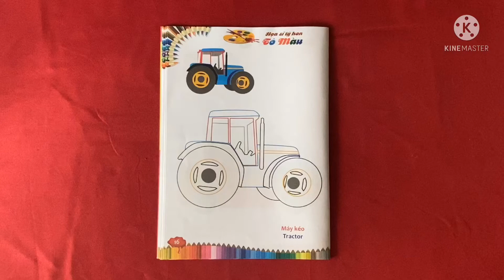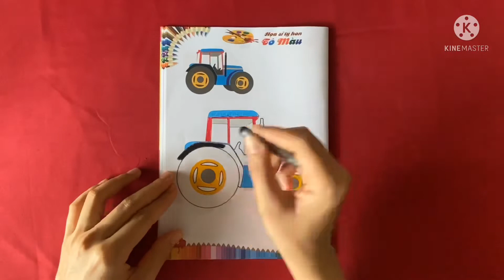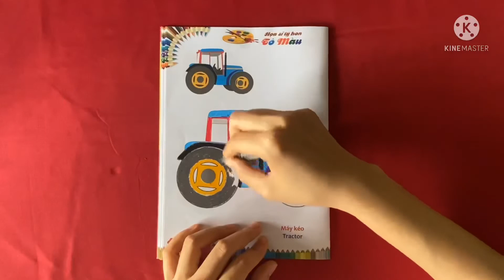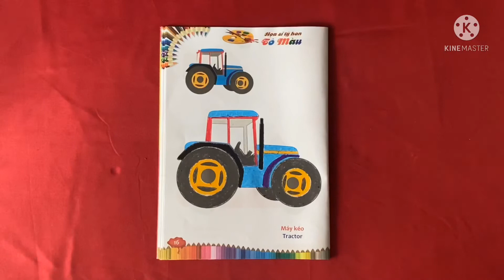Tô màu máy kéo | tô màu theo mẫu